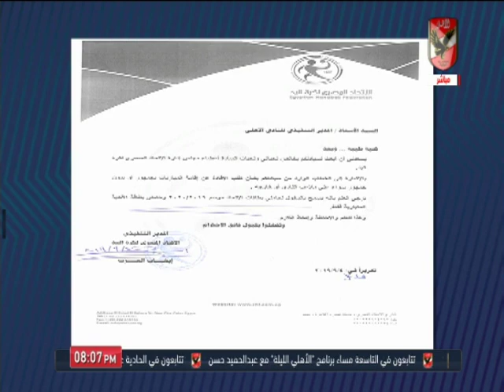خالد العوضي: اتحاد اليد يخطر الأندية بضوابط حضور المباريات في الموسم الجديد